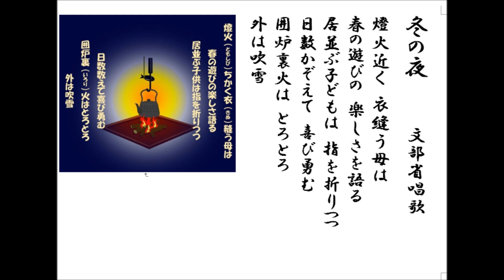詩吟 「冬の夜」 文部省唱歌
明治45年に発表された文部省唱歌。作詞・作曲者は不明です。当時の一家団欒の姿が覗え懐かしい気分になります。二木紘三さんの歌物語から一部の絵を拝借しました。